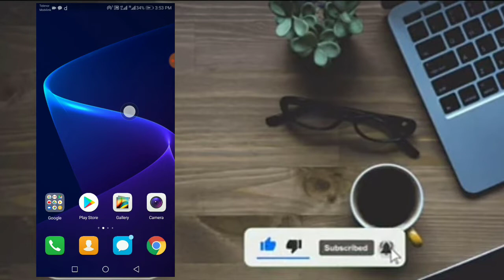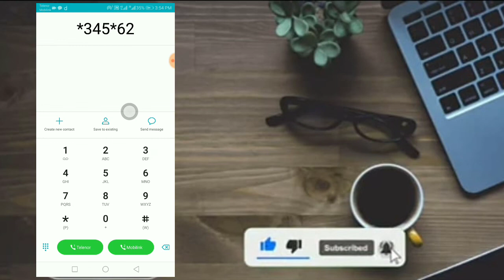telenor call package||Telenor 3day call package 2022||Telenor daliy Call package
telenor call package||Telenor 3day call package 2022||Telenor daliy Call packageInformation from A To z. )
Technical official
par Ap seekh saktay  hain
Jazz All Call and internet package
Telenor All Call and internet package
Zong All Call and internet package
Ufone All Call and internet package
Jazzcash account and Easypaisa account
All information
All bank account Information